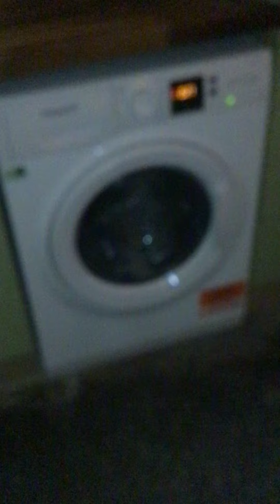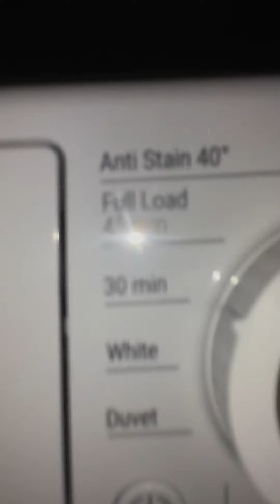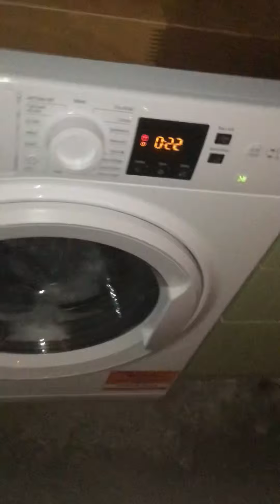Doing a short mini Wash Load on 30 min Cycle￼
Mini short load